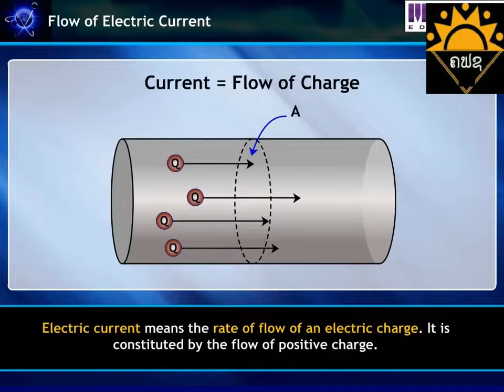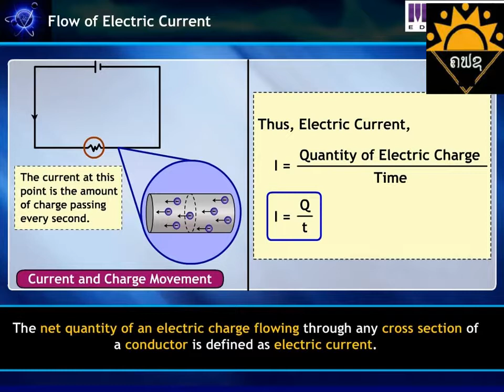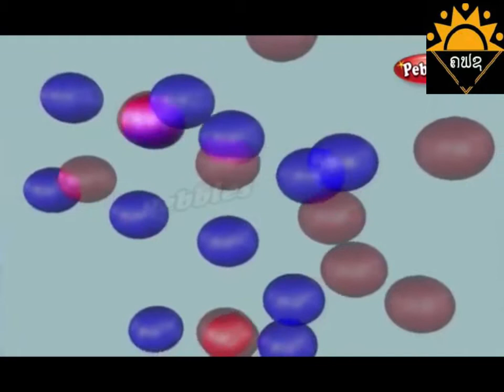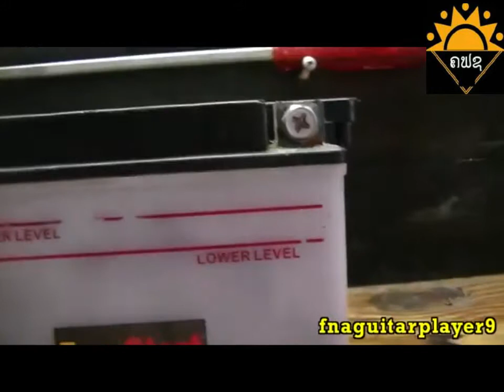ໄຟຟ້າກະແສ ແລະ ບໍ່ໄຟຟ້າ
ສາເຫດການກຳເນີດກະແສໄຟຟ້າ ແລະ ຄວາມເຂັ້ມກະແສໄຟຟ້າ
ຄວາມໝາຍຂອງບໍ່ໄຟຟ້າ ແລະ ປະເພດຂອງບໍ່ໄຟຟ້າ
ນຳພາໂດຍ ອາຈານ ປາວີ ສຸວັນນະວົງ
ນຳສະເໜີໂດຍ ທ້າວ ອານຸຊາ ມະນີຄຸດ
ຂໍ້ມູນອ້າງອີງ ແລະ ຂໍ້ມູນອ້າງອີງພາບ